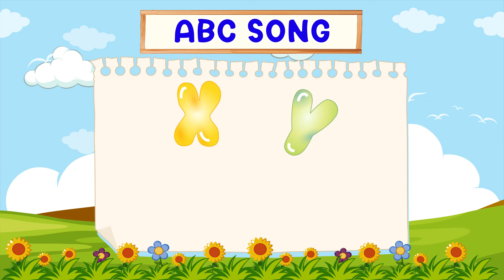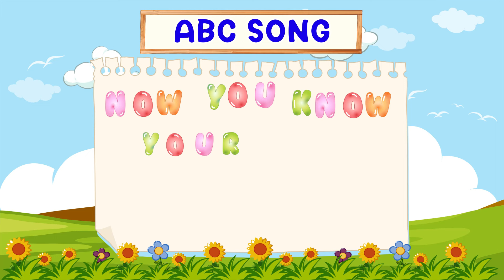ABC Song | Alphabet Song | ABC Song for Children | Wizz kids junior